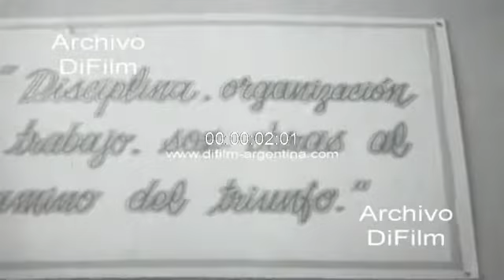Football: Racing Club squad training (Argentina) 1966 ARCHIVE FOOTAGE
INQUIRIES TO ACQUIRE VIDEOS SEND EMAIL TO: - Close-ups of a poster placed in the changing rooms of the Racing Club stadium and on it is written: "Discipline, organization and work, are works on the path of triumph". General views of the Racing Club squad training on the stadium's playing field for the match against Boca Juniors for the 35th date of the championship. Close-ups of Juan José Pizzuti observing practice. Close-ups of Alfio "Coco" Basile doing a little game with the ball. Brief sequences of a practice match. (Without sound)
Detail: The squad is made up of Luis Angel Carrizo (Goalkeeper), Roberto Alfredo Perfumo, Rubén Díaz, Oscar Raimundo Martin, Alfio Basile, Nelson Pedro Chabay, Jaime Donald Martinoli, Juan Carlos Rulli, Juan Carlos Cárdenas, Juan José "Yaya" Rodríguez , Humberto Dionisio Maschio, Juan José Pizzuti (DT) and others.
Date: 1966
Video Code: A-02368